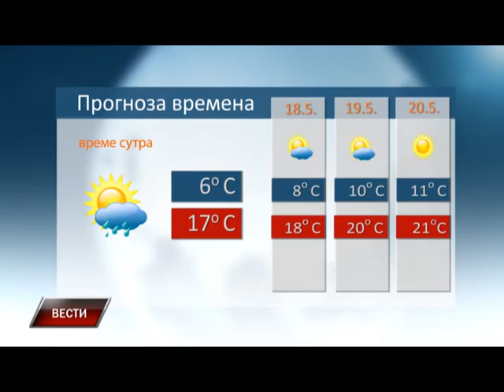Vesti 16 5 2016